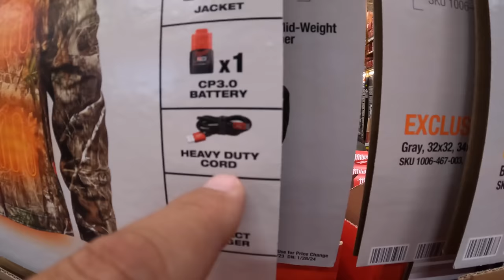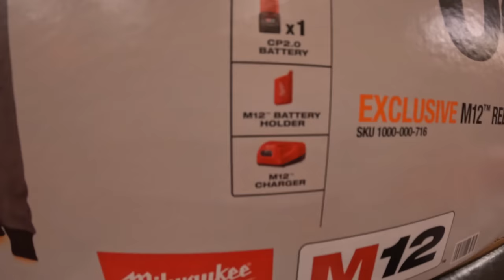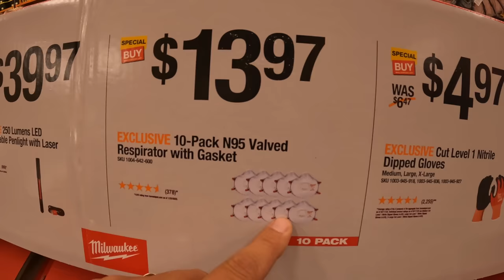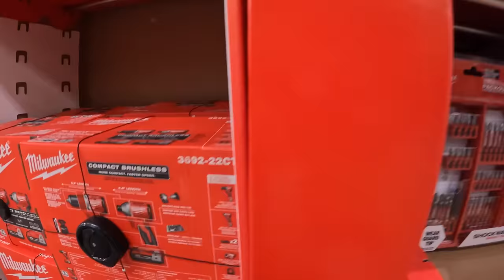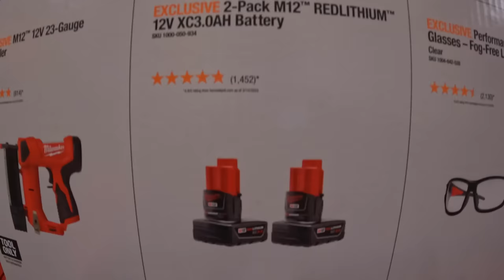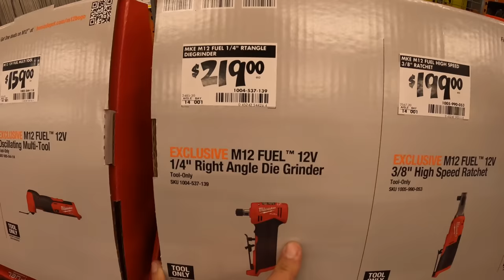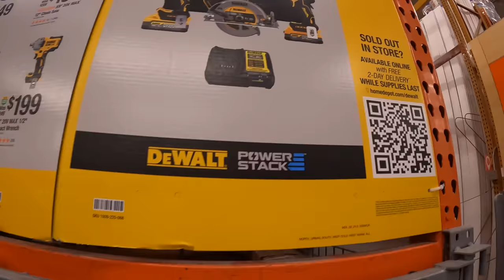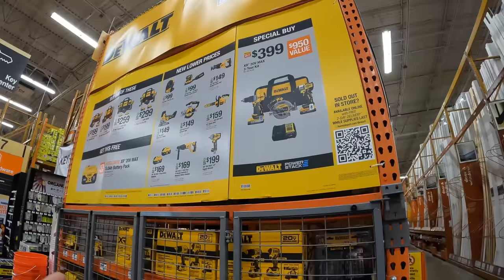NEW Sales at Home Depot!!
Fall is approaching and Home Depot now has the Milwaukee m12 heated gear in store ready to purchase. Let's check out these prices and see what comes in these kits. Certain sizes sell out quick so get them while you can.